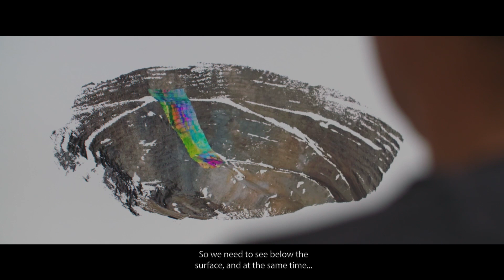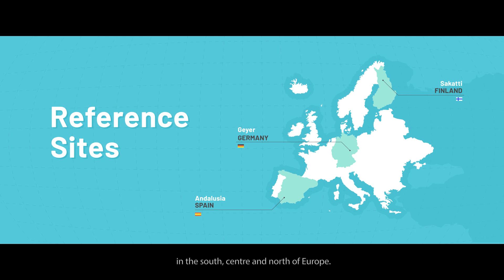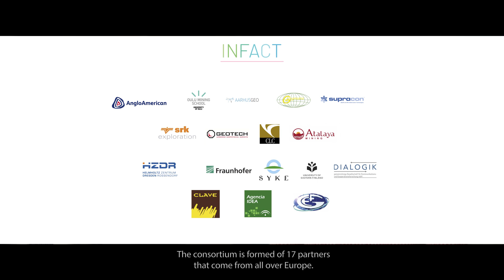INFACT movie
With demand for raw materials higher than ever in Europe, so grew the discrepancies between the need for mining and the social reluctance. The INFACT Horizon 2020 project set out to unlock the unfavourable status of mineral extraction by developing more acceptable technologies to invigorate the exploration industry and map unrealised underground potential throughout Europe.

A grim reputation
From the batteries that power our phones and cars to the solar panels on our roofs, we all rely heavily on minerals, even to the extent that our circular economy can’t cope. Europe historically has never been a stranger to mining, but our current society still sees mining as destructive and unsustainable. The “Innovative, Non-invasive and Fully ACceptable exploration Technologies” (INFACT) project interweaves technical and social actions to reduce barriers to exploration.

The power of video
INFACT documented their journey on video, showcasing these more effective, sustainable and acceptable practices. Interviewing different stakeholders and using helicopters and drones to feature high-tech tools against the beauty of nature, the end result is a very human documentary carefully touching the essence of the challenges they face and the solutions at hand. This video was filmed over four seasons, charting the unrealised potential in new and mature areas in Germany (Geyer), Finland (Sakatti) and Spain (Minas de Ríotinto, Gerena).

A glimpse of a better exploration
The studies performed over these reference sites will lead to a label for sustainable technologies in mineral exploration to minimise both the impact on the environment and disturbances to the communities. INFACT partners are also collecting data outside the sites: legislation, land-use, access to finance and more, producing a European Roadmap for Exploration that will serve as an invitation for companies to conduct responsible exploration in the EU.

INFACT is a project funded under the European Union’s Horizon 2020 research and innovation programme under grant agreement nº 776487.